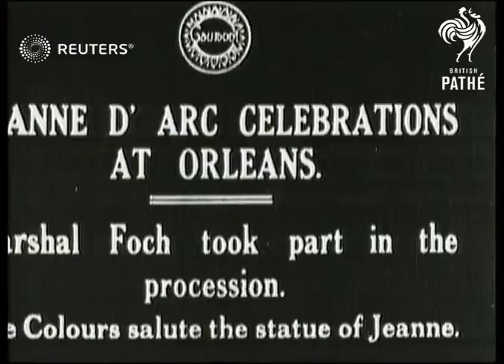Joan of Arc celebration in France (1920)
A parade is held in Orleans, France in honour of Joan of Arc

Full Description:

SLATE INFORMATION: Jeanne d'Arc Celebrations at Orleans

FRANCE: Orleans:
EXT

Video Roll Title: Jeanne D'arc celebrations at Orleans:102ft  Issue sheet title: JEANNE D'ARC CEREMONY IN ORLEANS
ORLEANS: Joan of Arc celebrations

TITLE: MAIN TITLE

(11ft)

GV. Procession down street in Orleans. (several shots)

(37ft)

GV. Marshal Foch & dignitaries in procession

(50ft)

GV. Ceremony of saluting the statue (several shots)

(76ft)

Ceremonies - Miscellaneous, Personalities - Armed Forces, France, Buildings, Landmarks and Monuments

horses, march, parade, celebration, ceremony, procession
Background: A parade is held in Orleans, France in honour of Joan of Arc